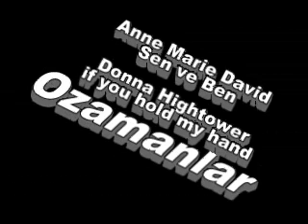Anne Marie David - Sen ve Ben (If you hold my hand)